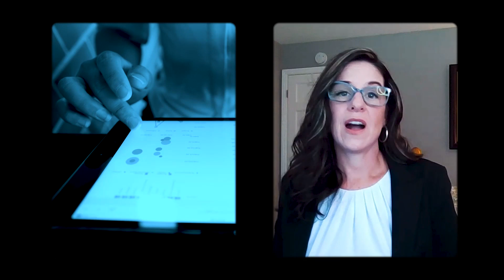AICPA Forensic and Valuation Services (FVS) Section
Professional guidance, resources and tools for your forensic accounting and business valuation role. Elevate your practice.